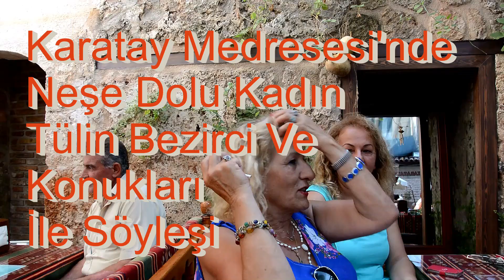Antalya Karatay Medresesi'nde Neşe Dolu Kadın Tülin Bezirci Kocademir Ve Konukları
Antalya Muratpaşa İlçesinde bulunan Karatay Medresesi'nde Türk Sanat Musikisi çalışmaları  ve bir konser gibi  Türkçe şarkıların çalınıp söylenirken görüntüleyip konuştuğum Tülin Bezirci Kocademir ve Gülten Şanlıer